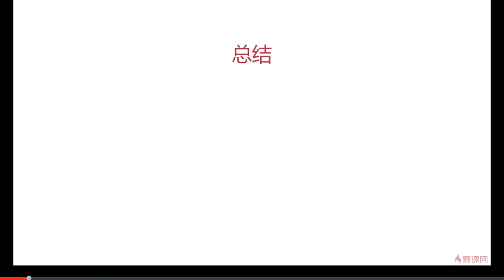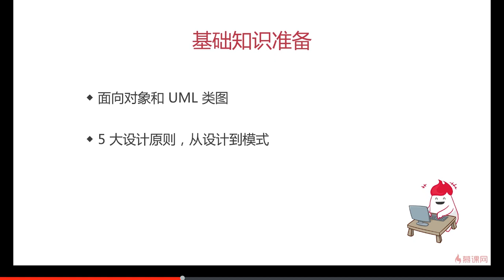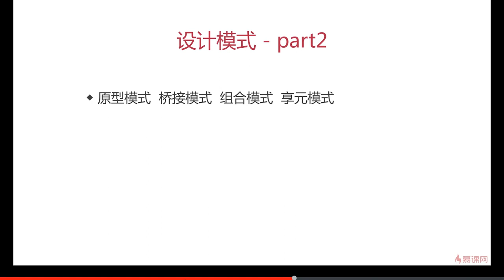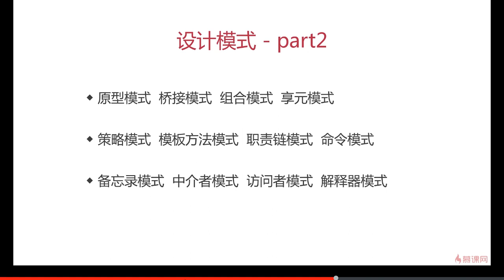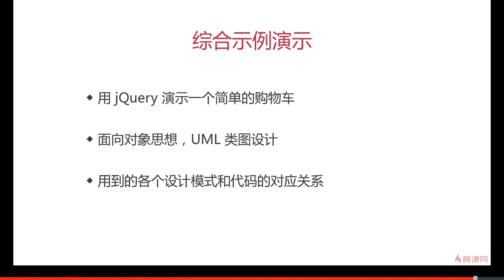15.1 课程总结 —— Javascript 设计模式系统讲解与应用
本章学习内容：
回顾课程脉落，总结课程内容